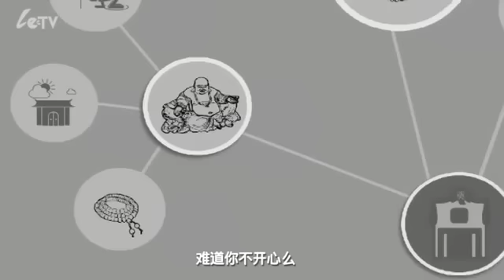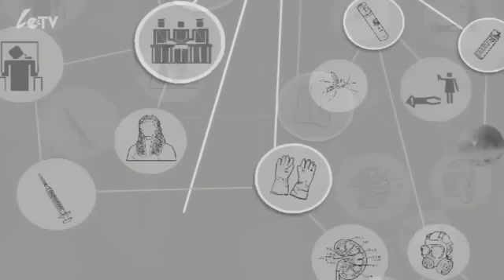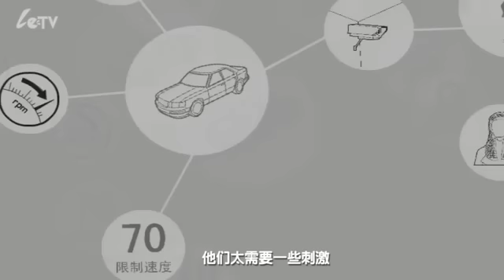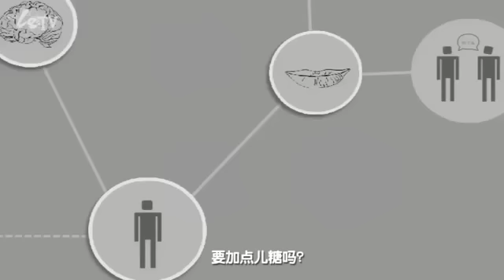左小祖咒 - 咖啡时光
左小祖咒 - 2011 庙会之旅II